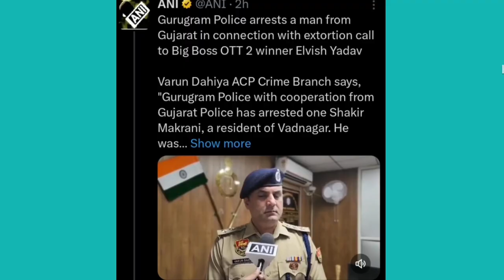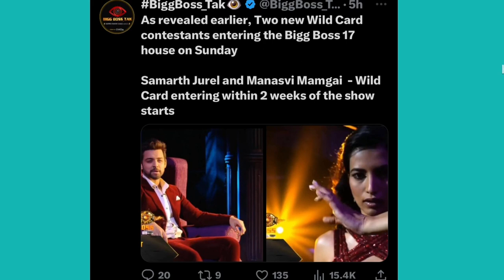ELVISH YADAV GOT DEATH THREATS | WILD CARD ENTRY IN BIG BOSS 17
𝐄𝐃𝐈𝐓𝐎𝐑 - 𝔸𝕜𝕒𝕤𝕙 𝔸𝕣𝕚𝕟𝕖
𝐕𝐎𝐈𝐂𝐄 𝐎𝐕𝐄𝐑 - 𝔸𝕜𝕒𝕤𝕙 𝔸𝕣𝕚𝕟𝕖

𝗜𝗗𝗛𝗔𝗥 𝗕𝗛𝗜 𝗔𝗔 𝗝𝗔𝗢